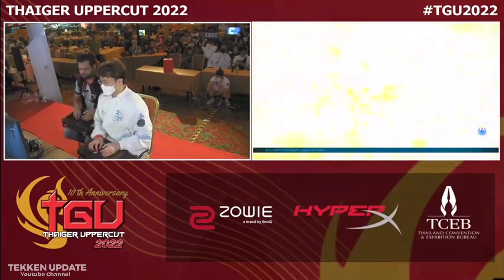TGU 2022 - ASHES Dawood Sikandar (Alisa) VS KNEE (Steve) TOP 8 TEKKEN 7